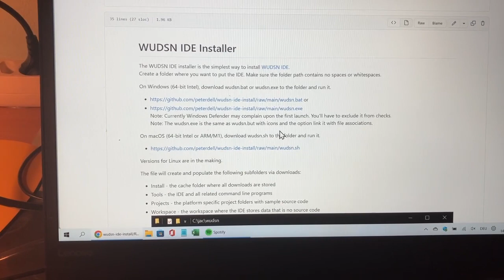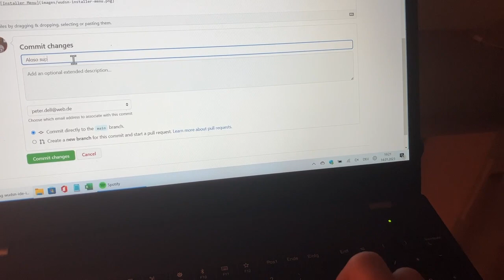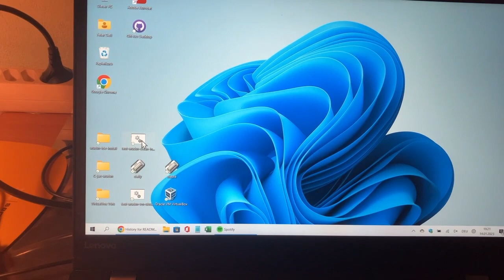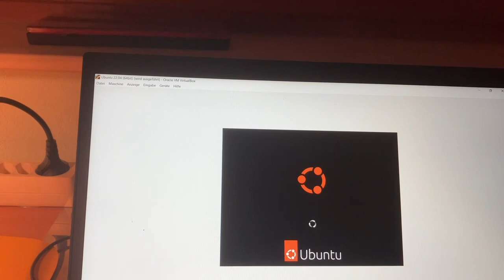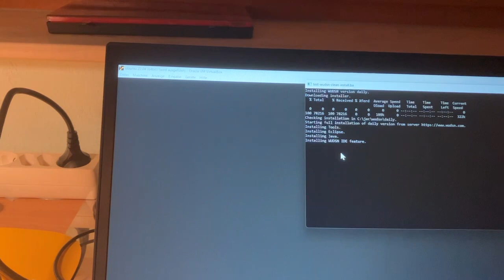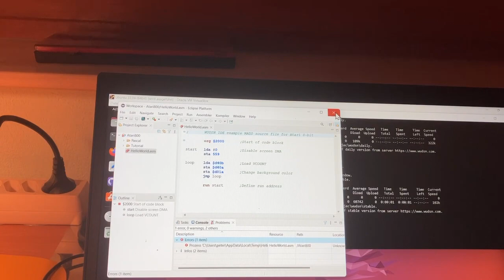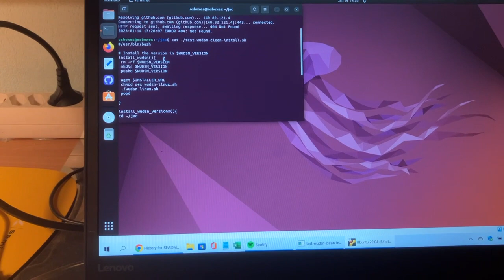WUDSN IDE 2.0.0 - Early Installer Test (German) (2023)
Eine kleine Präsentation, wie ich nun mithilfe von github, Linux VMs und Scripten endlich in der Lage bin mit vertretbarem Testaufwand neue Version von WUDSN IDE und vor allem des Installers zu testen.